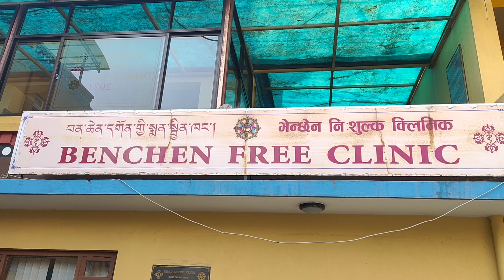आयू लामो हुने दिर्घायुको अभिषेक || सांगे ञ्येन्पा रिन्पोछे द्वारा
परम पावन पुजनीय सांगे ञ्येन्पा रिन्पोछे ज्यू द्वारा
। का जोग्पा छेन्पो याङसाब कोन्छ्योग चिदुई। त्रिरत्न सुम्मुचय गम्भीर महासन्धिको गुरु अमितायूको मध्यमबाट दिर्घायुको अभिषेक प्रधान गरियो।
भेन्छेन छ्योईलिङ गोन्पा छाउनी स्वायंम्भू काठमाडौं।

कुनै भुलचुक भएकोमा विद्धानवर्ग द्वारा सच्याउन सकिनेछ। गल्ती भएमा क्षमा याचना गर्दछु। धन्यवाद
 सबै प्राणीहरूको कल्याण होस भवतु सर्वमङलम
धार्मिक , सांस्कृतिक ,कल्चर,ब्लग,मनोरंजन तथा देश विदेशको  जानकारी मुलुक तथा सबै प्रकारको  विडियोहरु समावेश गरिनेछ यस्तै विडियोहरु हेर्नका लागि हाम्रो च्यानल  like,subscribe, share, comment गर्न नभुल्नु होला साथै छेउमा रहेको bell लाई पनि दबाउनु होला जति पनि हामीले upload गरिएको नयाँ नयाँ विडियोहरु सबै भन्दा पहिले तपाईंले हेर्नु पाउने छ धन्यवाद भवतु सर्वमङलम

thunail make :
pixellab

Bishal Lama